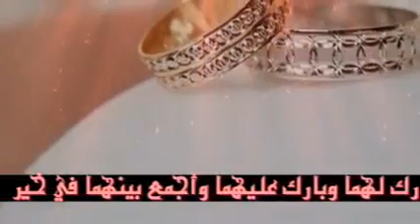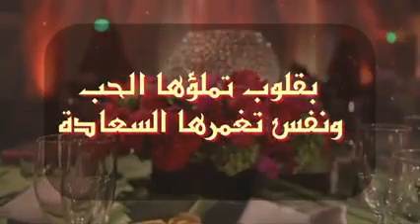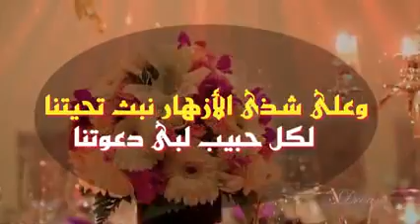دعوة عقد قرآن ~{ وآئـل .. البتول }~ ♥